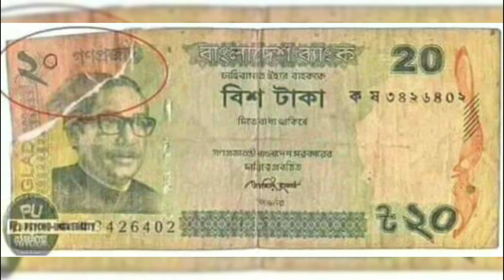আসুন কয়েকজন বুদ্ধিজীবির সাথে পরিচিত হই।